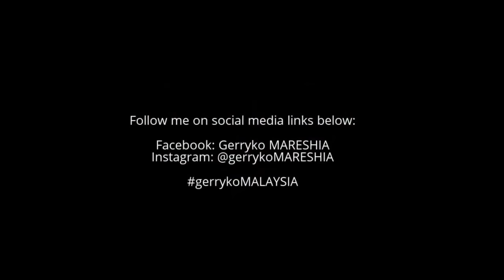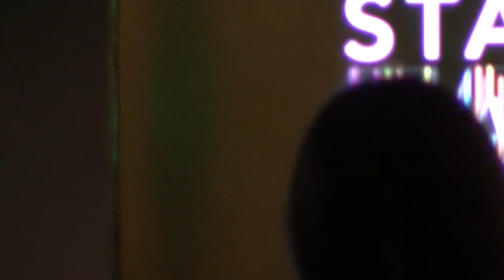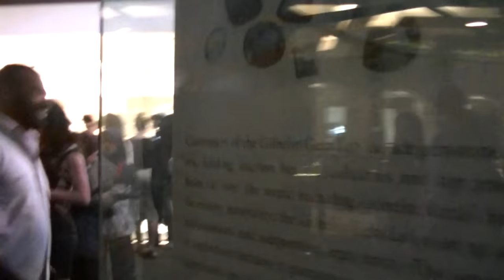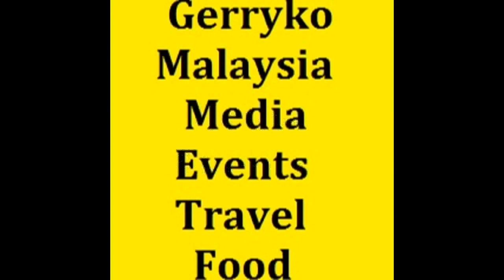Starhill Gallery Fashion Week Spring & Summer 2017, FULL VIDEO, Part 2/2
Starhill Gallery Fashion Week Spring & Summer April 2017
On 12 April 2017, the Starhill Gallery Fashion Week S/S 2017 show brought a whole lot of glitz, glamour and fashion galore. The Grand Launch saw exquisite pieces from highly-coveted international and local labels such as Kenzo, Valentino, M Missoni, McQ Alexander McQueen, Debenhams, iKarrtini and Mita Tam gracing the runway with latest style staples. Australian-based award winning designer, Alvin Fernandez was the special highlight, making his Malaysian debut.

Starhill Gallery

10:00AM - 10:00PM

A gallery of rich experiences. An icon of icons in Kuala Lumpur. Contact Starhill Gallery Concierge at 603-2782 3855 should you require further assistance.

Company Overview
Today's truly outstanding cities blend architecture and design, art and fashion, music and culture with a state of mind. And within the iconic city there are vibrant locations that reflects the essence and the spirit of its people.

Miss World Malaysia 2012 / 2013
Social Activist for Osai Foundation

A convergence of natural hosting talent, a personality bursting with positivity, coupled with sultry good looks, naturally sun-kissed complexion, an...

Personal Information
Lee Yvonne
- TV Host
- Professional Emcee

JIMMY CHOO

Today, Jimmy Choo encompasses a complete luxury accessories brand. Women’s shoes remain the core of the product offer, alongside handbags, small leather goods, scarves, sunglasses, eyewear, belts, fragrance and men’s shoes. Pierre Denis was appointed Chief Executive Officer in July 2012 and the creative direction is overseen by Sandra Choi. Together, they share a vision to create one of the world’s most treasured luxury brands. Jimmy Choo has a store network encompassing 183 stores in 36 countries and is present in the most prestigious department and specialty stores worldwide. In October 2014 Jimmy Choo PLC was publicly listed on the London Stock Exchange with the ticker CHOO.

Brynn Lovett

Miss World Malaysia 2015, Miss World Talent (1st runner up), Dance Of the world (top 10), Miss World Multimedia (top 10), Dancer,

Jeremy Lin?

0:10, 6:00, 12:00, 18:00, 24:00, 30:00, 36:00, 42:00, 48:00, 54:00,